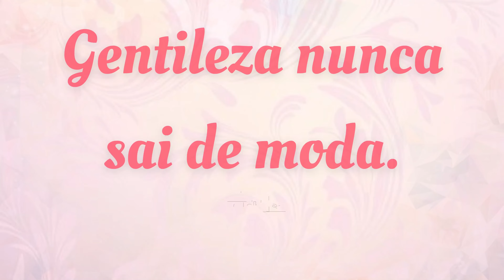Decoração de unha com efeito Tie Dye / Unha de gel fluorescente com efeito marmorizado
Neste vídeo veja como fica linda essa unha cheia de cores com um efeito de resina / mármore

ご覧いただきありがとうございます😘購読、共有、友達に教えてください🥰🥰🥰

Músico : @iksonmusic